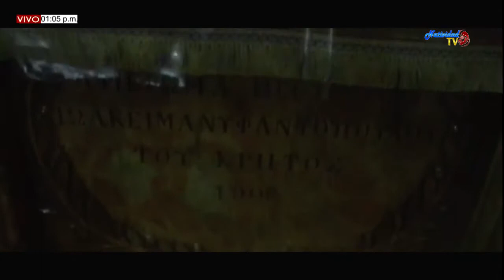SANTO ROSARIO INFANTIL GOZOSO